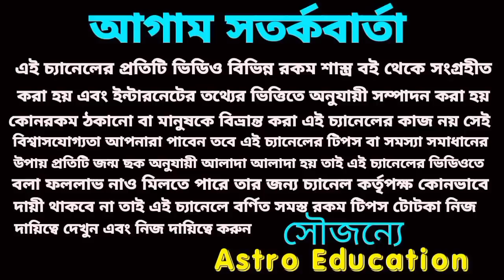আগস্ট মাসে এই 6টি রাশি বিশ্ব রেকর্ড গড়বে!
আগস্ট মাসে এই ছয়টি রাশি বিশ্ব রেকর্ড গড়বে